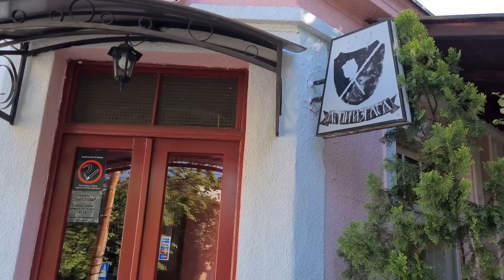KAKO DANAS IZGLEDAJU LOKACIJE GDE JE SNIMANA SERIJA GRLOM U JAGODE?